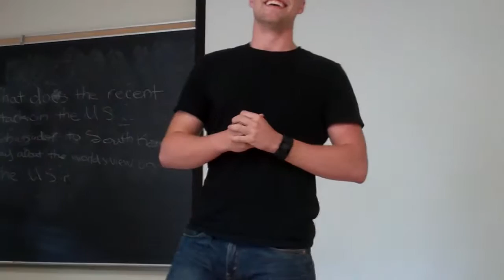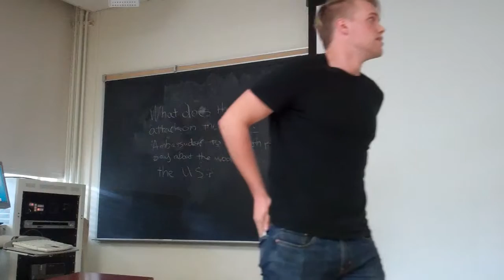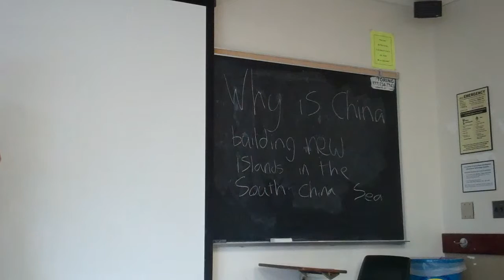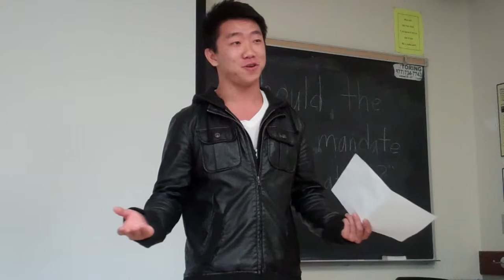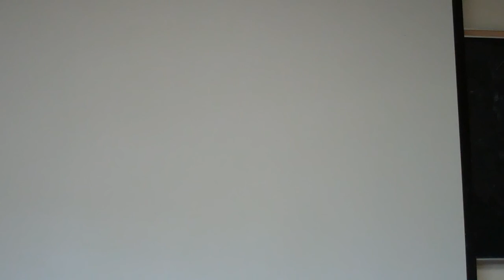UCLA IMPROMPTU SPEECHES 11-24-15, COMM 103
UCLA DEBATE UNION:  IMPROMPTU SPEECHES 11-24-15, COMM 103, 2-4 , FALL 2015